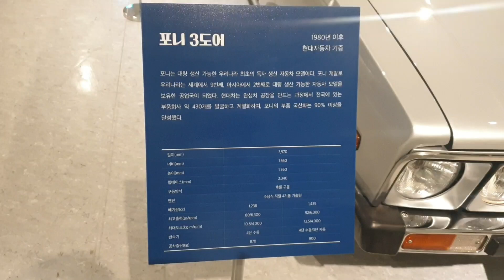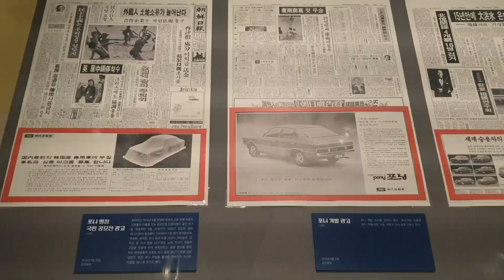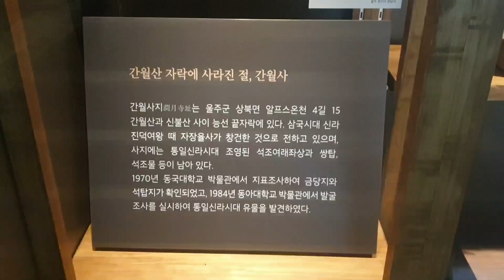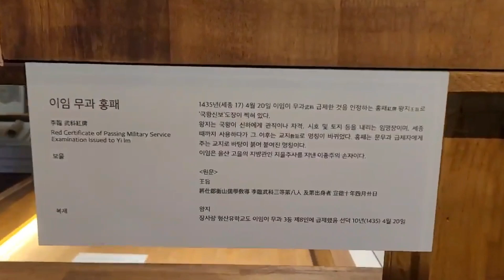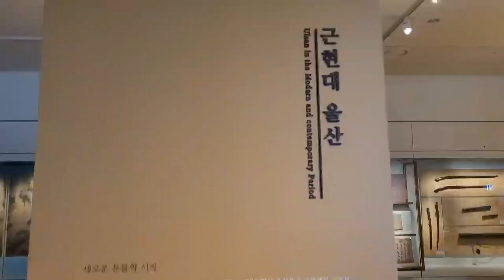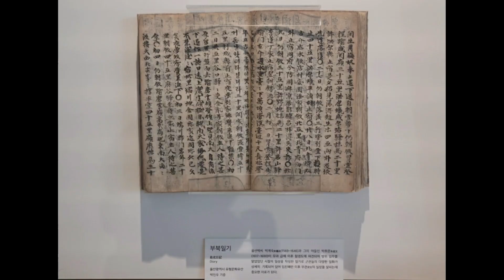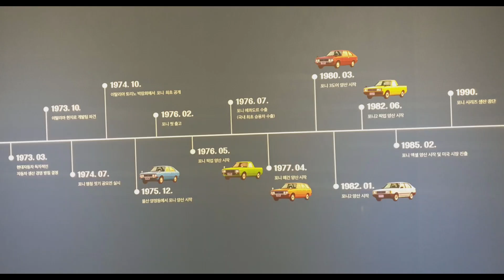울산박물관 (상) 포니 특별전과 이종주 고신왕지 및 이임 무과홍패와 박상진의사 옥중편지,부북일기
썸네일에 나온 부북일기는 박계숙과 아들 박취문이 함경도 회령지역으로 부방하러 가는 노정과 근무상황,귀환노정 등 일기체로 적은 책이다.

학파실기는 조선초기 대일외교에 큰 공을 세운 학파 이예(1373~1445)의 사적을 기록한 책이다.

이예는 통신사며 이종무를 도와 대마도에서 왜적 소탕을하고 40여 차례나 일본을 왕래 하면서 포로 송환에 공을 세우신 분이다.